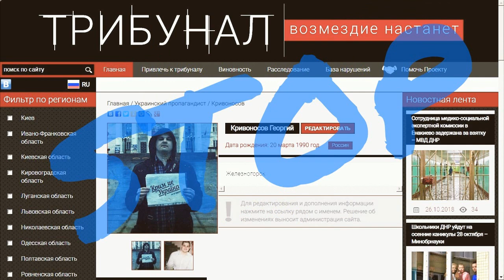STOP russian terrorism on internet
sign petitions!